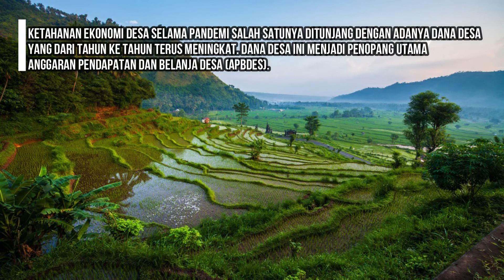Desa Jadi Penyangga Ekonomi Nasional Selama Pandemi